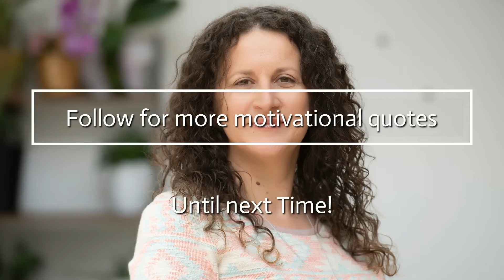I Hope This Year (Daily Dose of Motivation)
You make mistake. Because if you are making mistake, then you are making new things! We all make mistakes; it is an inevitable part of being humans. However, it is what we do with the experience we collect from those mistakes that makes a world of different.

Recommended books for further reading:
📚 How to Win Friends and Influence People
📚 Not a Diet Book
📚 Atomic Habits: The life-changing
📚 Measure What Matters
📚 Zero to One